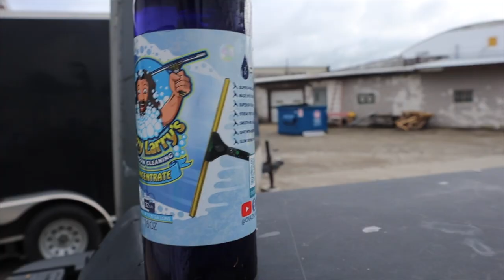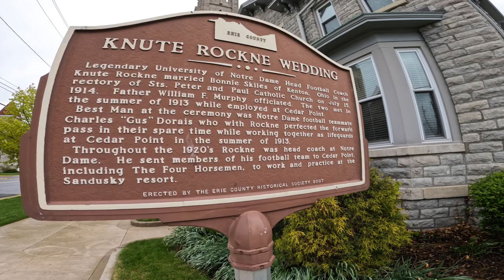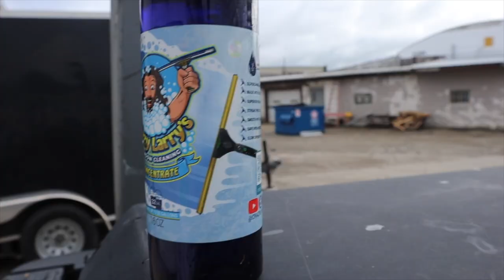Crazy Larry's Window Cleaning Soap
This is the Crazy Larry’s Window Cleaning Concentrate video. I am really liking this soap. By far the best concentrate I have used thus far. I bought mine at windowcleaner.com click the link below and head on over and fill your cart with all your window cleaning needs. Soap Squeegee’s Scraper Blades they have it all and don’t forget to toss a bottle of Crazy Larry’s in there you wont be disapointed and a few squeegee life towels!